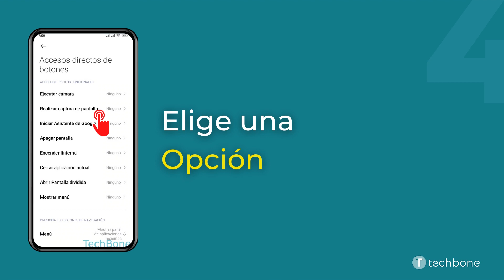Configurar los Accesos directos de Botones - Xiaomi [Android 11 - MIUI 12]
¿Quieres saber, cómo Configurar los Accesos directos de Botones en el dispositivo Xiaomi? Este tutorial muestra cómo hacerlo bajo Android 11 / MIUI 12.

0:00 Intro
0:05 Abre los Ajustes
0:15 Presiona Ajustes adicionales
0:25 Presiona Accesos directos de botones
0:35 Elige una opción
0:45 Elige un Acceso directo/Gesto